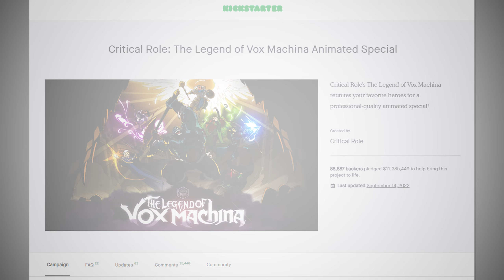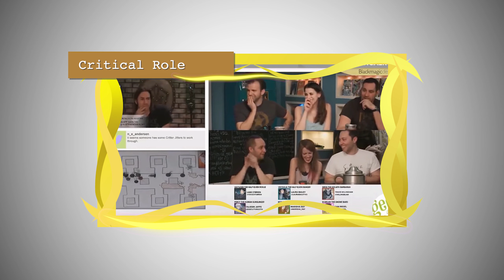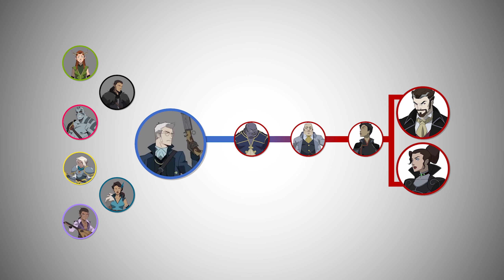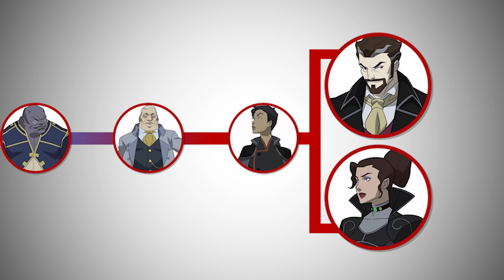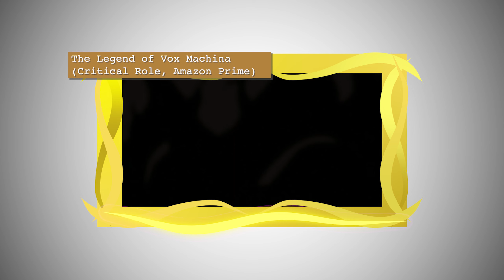Percy's Reflection - Workshopping Stories: Adaptations - The Legend of Vox Machina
Workshopping Stories (WSS): Adaptations is a project aimed at applying storytelling and screenwriting principles to popular media and works.

Recommended Reading/Listening
Trottier, D. (2014). The screenwriter's bible: A complete guide to writing, formatting, and selling your script.
Truby, J. (2007). The anatomy of story: 22 steps to becoming a master storyteller. New York: Faber and Faber.
Yorke J. (2013). Into the woods: a five act journey into story. Particular.
Campbell, J. (2004). The hero with a thousand faces. Princeton, N.J: Princeton University Press.
The Screenwriting Life. Podcast.
Lessons from the Screenplay. YouTube.

Chapters:
00:00 Introduction (Tabletop Gaming)
01:22 The Many Faces of Percy
04:24 My Mirror, My Enemy
06:12 Picking at The Shadow
11:40 Showdown of Realizations
13:17 Thank you